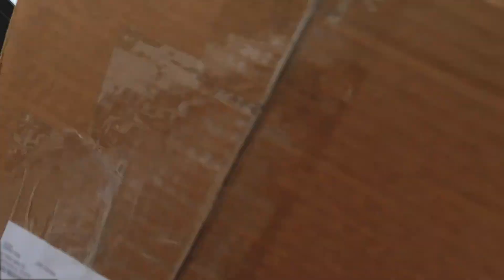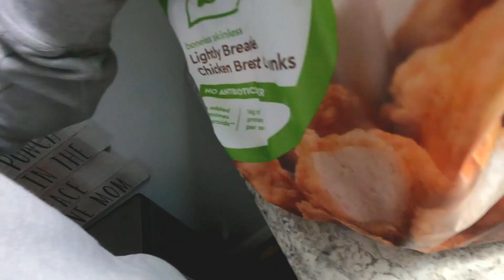Emergency Trip To The Vet - Are We Really Doing Groundhog Day Still??? || 2021 - 10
Had a scary situation come up with Macey not feeling well so we rushed her to the vet this morning to see what was wrong. The crew at Big Springs Veterinary Hospital were amazing and got Macey all squared away and feeling better. Are we really going with this Groundhog Day thing still? Really? An animal with a 39% accuracy.